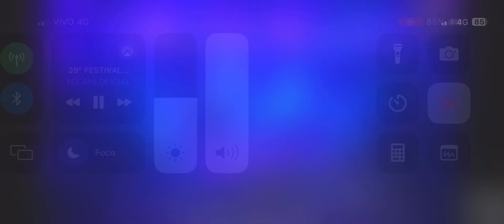Ermitão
Compositores; Michael lima e Naferson Cruz.
Música campeã do 4* lugar no FECANI , Itacoatiara-AM,2024.